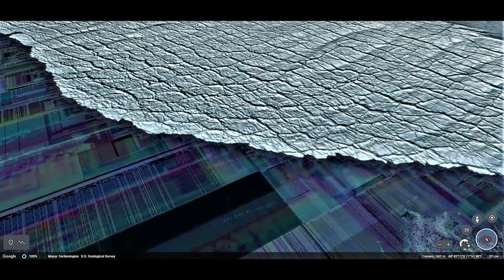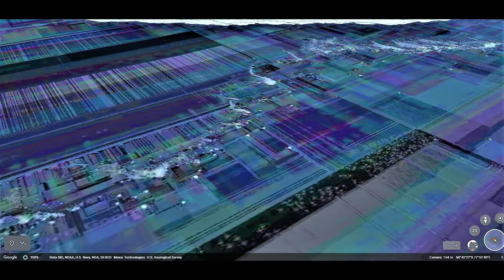Antarctica - plasma light grids?